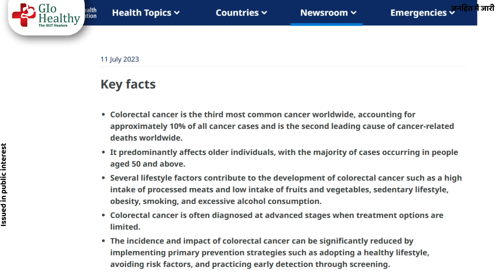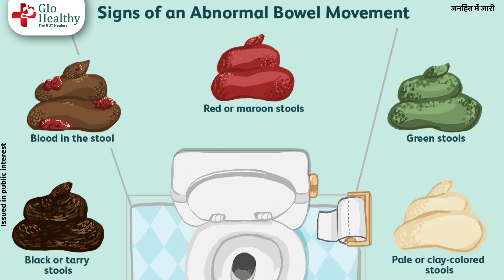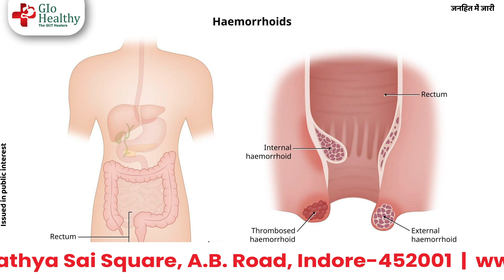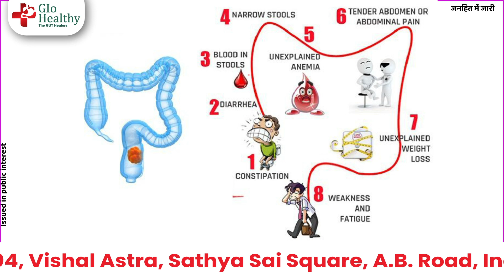Know more about Rectum Cancer Diseases - Dr. Siddharth Jain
The rectum is the lower part of your large intestine where your body stores stool. Problems with rectum are common. They include hemorrhoids, abscesses, incontinence and cancer.